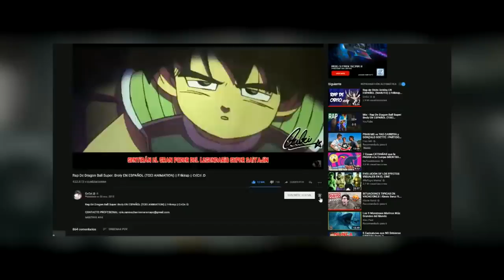Rap De Avengers ENDGAME EN ESPAÑOL MARVEL STUDIOS Frikirap CriCri D